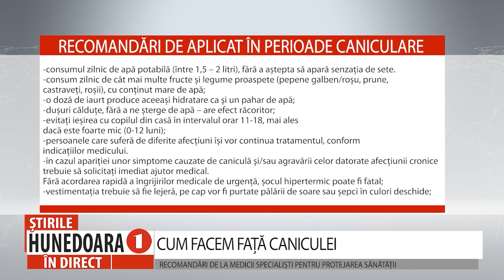CUM FACEM FAȚĂ CANICULEI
RECOMANDĂRI DE LA MEDICII SPECIALIȘTI PENTRU PROTEJAREA SĂNĂTĂȚII
      Având în vedere atenționarea meteo de caniculă pentru perioada următoare, în care se vor înregistra temperaturi maxime cuprinse între 34-37 grade C și disconfort termic, medicii în sfătuiec pe hunedoreni să respecte câteva măsuri de protecție prin care să facă față caniculei.  Sfaturile sunt extrem de important de respectat, deoarece, in cazul apariției unor simptome cauzate de caniculă, fără acordarea rapidă a îngrijirilor medicale de urgență, șocul hipertermic poate fi fatal.